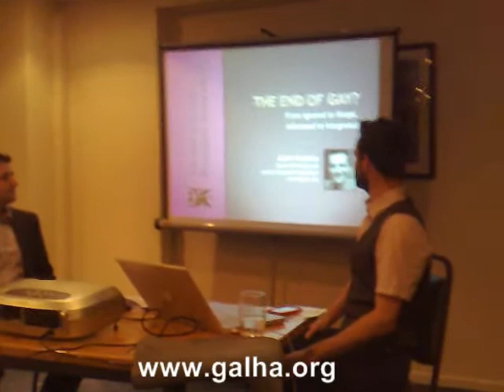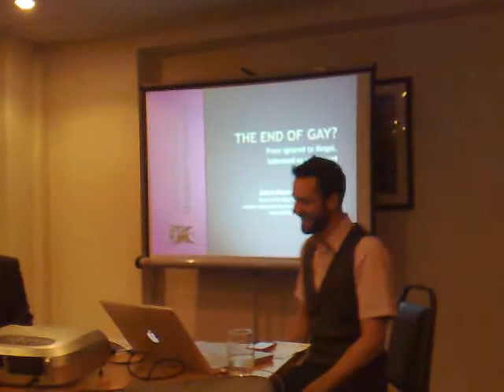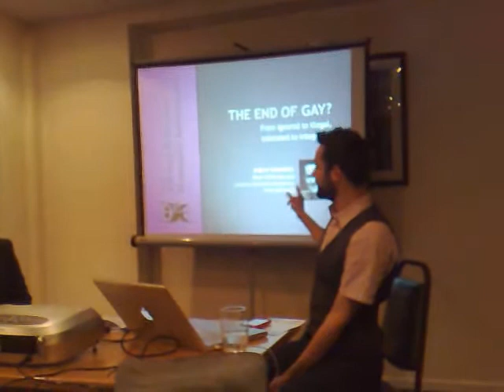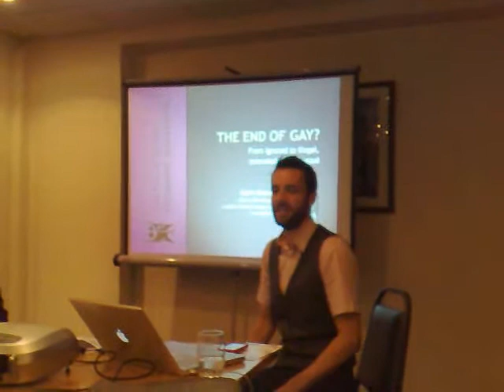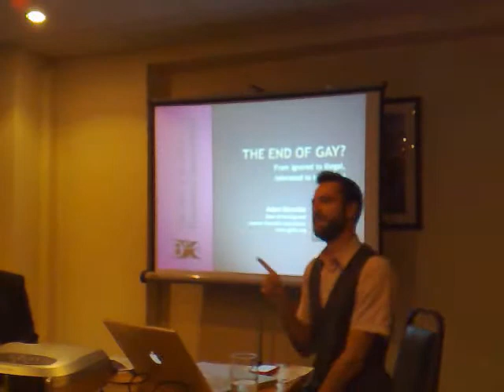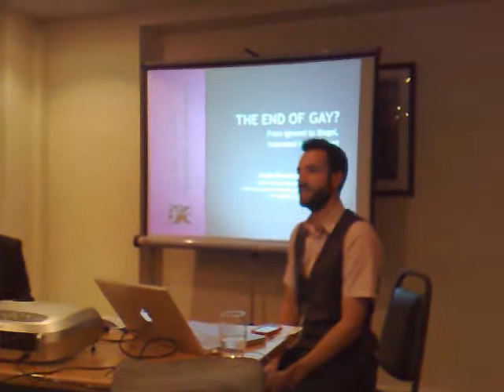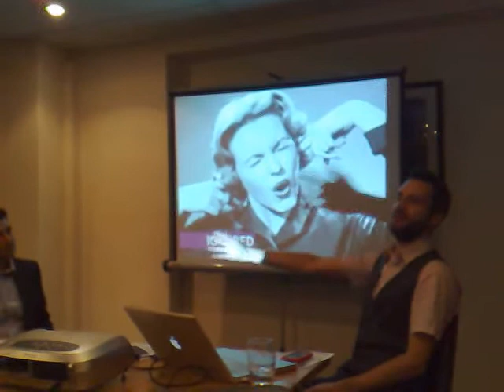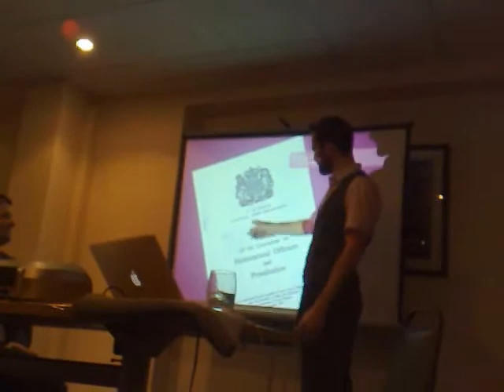Adam Knowles on "THE END OF GAY?"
London, 16th February 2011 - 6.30pm
Bloomsbury Room of University of London's Canterbury Hall.

Is the end of gay conceivable? Is gay 'just a phase', not for individuals but for society?

Adam Knowles, Chair of the Gay and Lesbian Humanist Association, talked to the Central London Humanist Group arguing that it could be, but not until the insight offered by queer culture has been taken up.

Adam presented the Central London Humanist Group with an argument that a path toward this vision is available.

Mapping a broad historical view of gay from ignored to illegal through tolerated to integrated, his talk outlines some of the possibilities for the future and puts the case for a modern conception of human sexuality. What happens in the future is up to all of us: gay, straight or otherwise.

This talk comes at a poignant time as we grieve the loss of David Kato, the gay human rights campaigner who was brutally murdered in Uganda. The homophobia displayed even at his own funeral acts as a reminder that the fight for equal human rights across the world is far from over.

Marco Tranchino, CLHG committee member and human rights activist, Chaired the event.

Adam spoke for about 40 minutes and audience Q&A followed.
Discussion inevitably followed in "The Lord John Russell", a pub down the road from the venue.

Adam Knowles is Chair of the Gay and Lesbian Humanist Association, a voluntary group founded in 1979 that promotes LGBT rights as an important component of justice and Humanism as a worldview important to our lives in the 21st century. Elected as Chair in January 2010, Adam's mission is to expand the organisation's membership and "to fight the remaining bastions of homophobia in the UK and the more explicit problems in Europe and elsewhere."

Adam is an active member in the British Humanist Association and supports secular campaigns, most recently the Protest the Pope Campaign which resulted in 20,000 people marching through London in protest of the Pope's state-funded visit. Recent media work includes BBC TV and Five Live.

He grew up in Manchester, studied International Relations and works in digital marketing.

Marco Tranchino joined the Central London Humanist Group (CLHG) in 2008 after several years of involvement with gay rights activists and secularist groups in Rome.

He is the driving force behind the annual London for a Secular Europe march, which sees its fourth year in London in 2011, and the London Kiss & Hug-in Against Homophobia & Transphobia protest outside of Parliament.
Marco represented the CLHG on the committee of the Protest the Pope Campaign, working with Adam and partners to deliver a clear message to the Vatican and British government on the importance of secularism.

Background reading